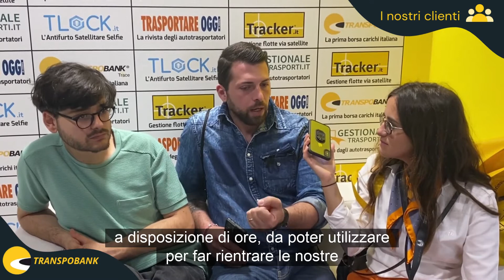transpobanksonoio S.I.A.T.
"Transpobank da poco ha messo anche l'estero come obiettivo (...). Il nostro collega (...) prende i viaggi dalla Francia e Transpobank ci aiuta in questo"

Al nostro stand, in occasione del Transpotec2022, abbiamo avuto ospite l'azienda S.I.A.T., Società Italiana Autotrasporti e Trazione, che ha iniziato ad operare nel settore dei trasporti 31 anni fa, divenendo da subito cliente della banca dati.

Fondata nel 1991, la S.I.A.T. svolge la sua attività sia a livello nazionale che su territorio europeo ed effettua trasporto di carichi completi e parziali, con una flotta che si compone di una quarantina di veicoli, con una gamma che spazia dal piccolo furgone al bilico.